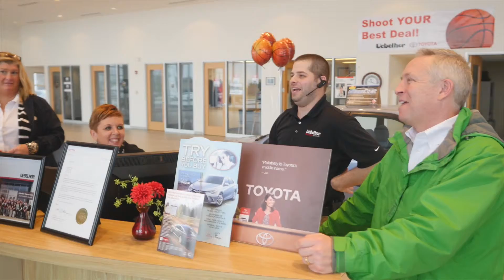Daniel Buechlein on Uebelhor Toyota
Uebelhor Toyota Sales Manager Daniel Buechlein talks about Toyota's legendary quality and reliability and the fun buying experience at Uebelhor Toyota.